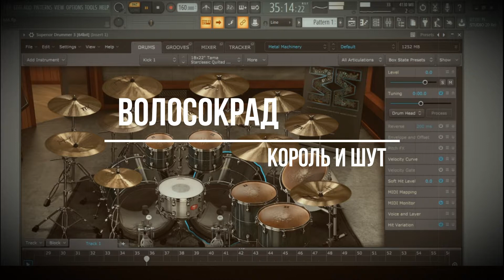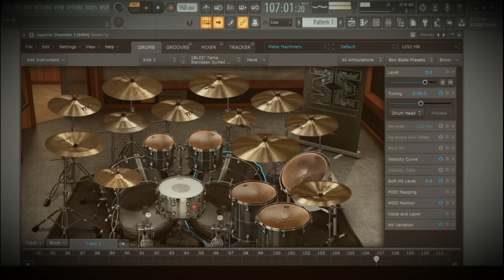Король и Шут - Волосокрад. Backing track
Исполнитель: Король и Шут
Альбом: Жаль, нет ружья
Дата выпуска: 2002 г.